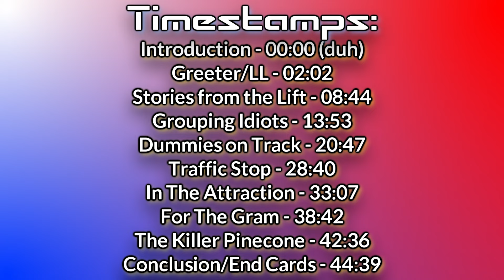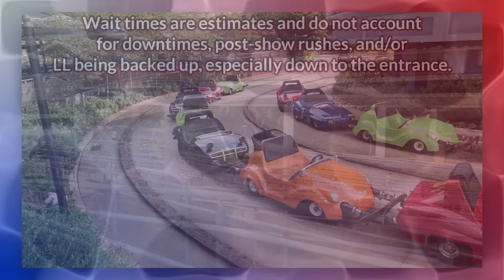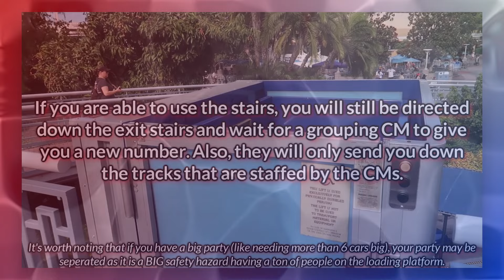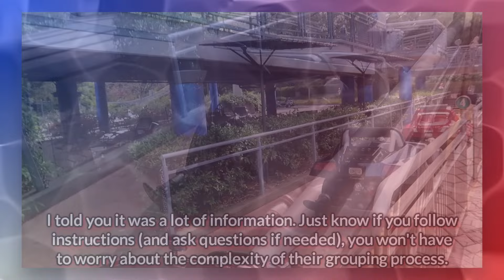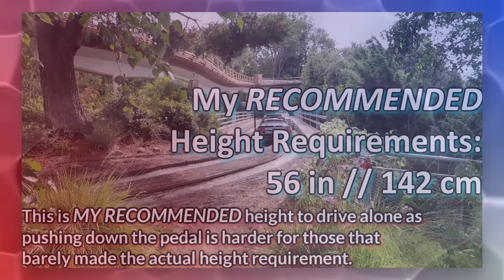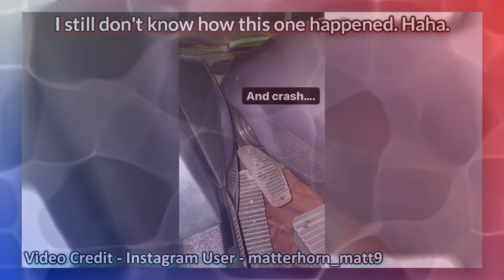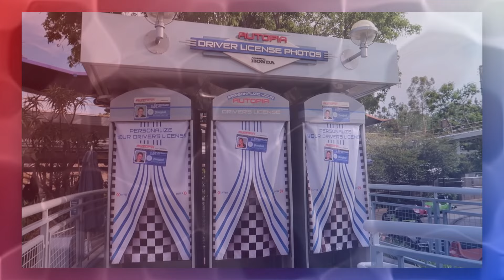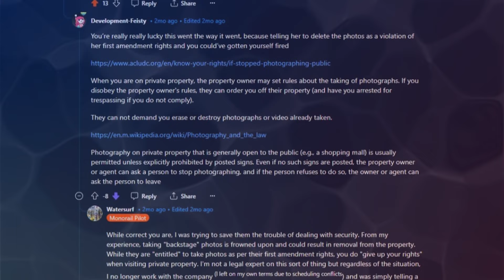Idiotic Disneyland Guest Interactions from a Former Autopia Cast Member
This episode will be covering some of the idiotic guest interactions I had while working on my first attraction of Autopia. I have some wacky stories from working on this attraction ranging from a lady who didn't want to buckle up her seatbelt to a guy that kept shoveling popcorn into his gullet. Now, this video is just narration over B-Roll footage from my Surface Level Operations from this attraction specifically. Most days were very cut and dy with nothing noteworthy to report whereas these stories were once in a blue moon scenario; with the exception of guests hopping out of their cars, that happened a lot post-pandemic. I hope you enjoy some of my "wacky" stories or something.

___Timestamps___
Introduction: 00:00
Greeter/LL - 02:02
Stories from the Lift: 08:44
Grouping Idiots: 13:53
Dummies on Track: 20:47
Traffic Stop: 28:40
In the Attraction: 33:07
For the Gram: 38:42
The Killer Pinecone: 42:36
Conclusion/End Cards: 44:39